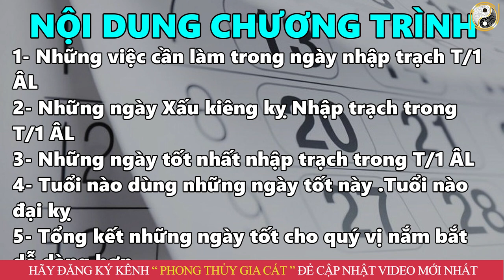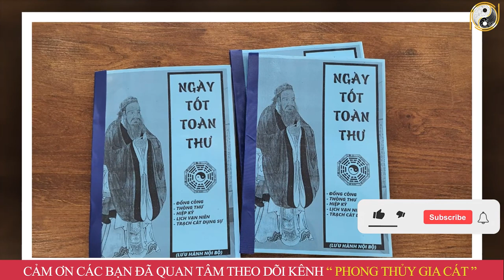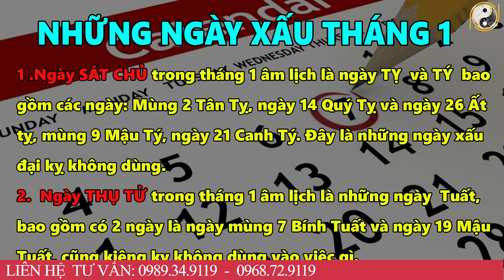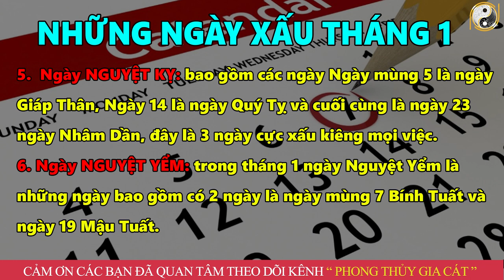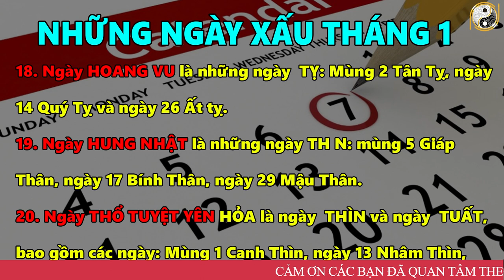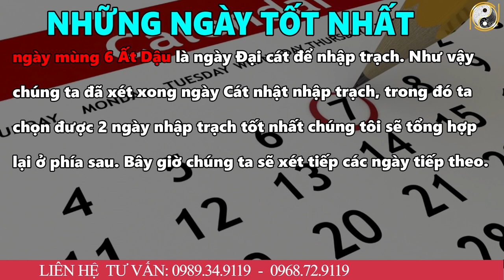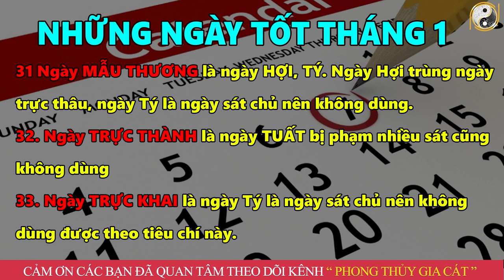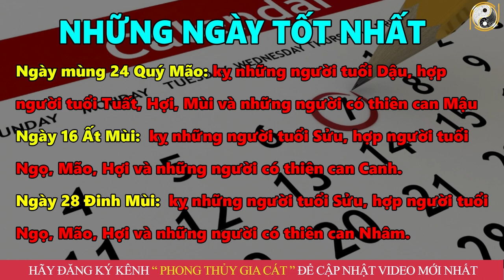10 Ngày Nhập Trạch Tốt Nhất Tháng 1 Âm Lịch Năm 2022 Làm Đúng Chắc Chắn Hạnh Phúc Giàu Có Trọn Đời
10 Ngày Nhập Trạch Tốt Nhất Tháng 1 Âm Lịch Năm 2022 Làm Đúng Chắc Chắn Hạnh Phúc Giàu Có Trọn Đời
01. Linh phù giải hạn
02. Hồ lô hóa giải Ngũ Hoàng
03. Mai Hoa Phú Quý
04. Gương bát quái tinh cầu
05. Kim bài thái tuế 2023
06. Vòng tam hợp Dần Ngọ Tuất
07. Vòng tam hợp Thân Tý Thìn
08. Vòng tam hợp Hợi Mão Mùi
09. Vòng Tam Hợp Tỵ Dậu Sửu
10. Bát bảo tâm kinh
11. Minh Quang pháp bảo cầu
12. Minh Quang pháp bảo lục giác
13. Tỳ Hưu Lộc Tài (Đồng)
14. Tỳ Hưu Khai Vận ( Bạch Ngọc)
15. Bách Niên Tụ Tài ( tụ tài lộc)
16. Song long ngọc ấn ( ấn thăng quan)
17. Kim bài ngũ Lộ Thần Tài
18. Hồ lô bình an ( treo xe)
19. Móc khóa văn xương
20. Ống bút văn xương gỗ đào
21. Bút văn xương gỗ đào
22. Bút văn xương gỗ đào nhỏ
23. Hoa mai kim tiền ( mạ vàng )
24. Các vật phẩm phong thủy khác